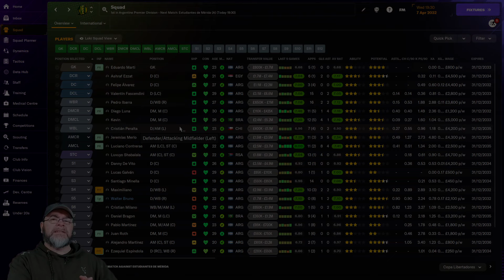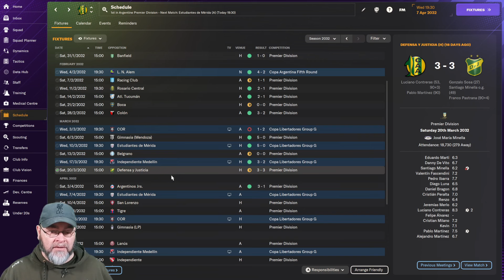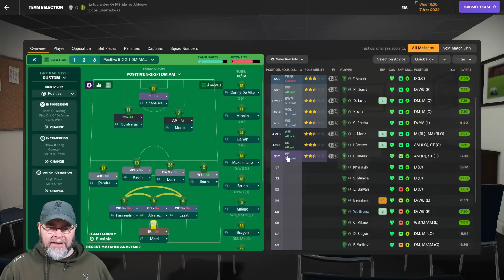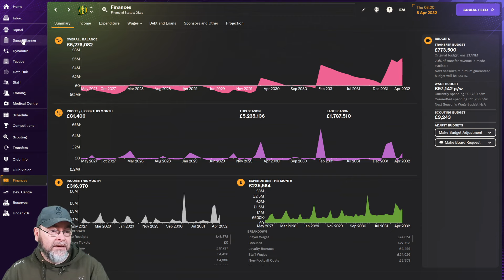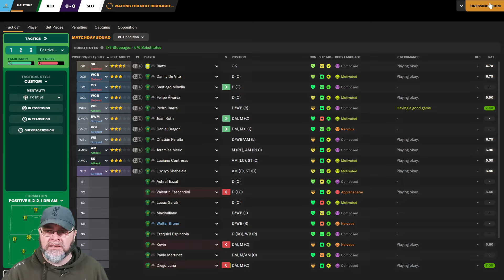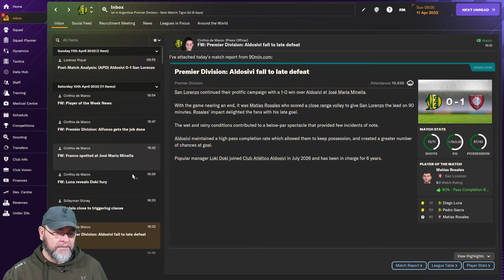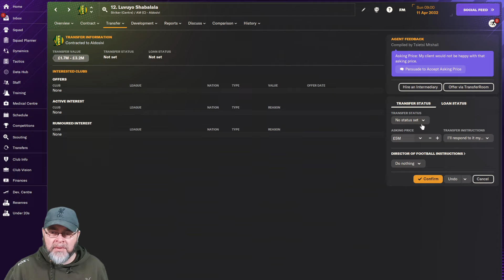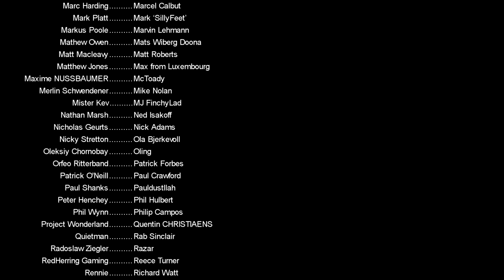A Star is Born - The FM24 Journeyman - C3 EP45 - Aldosivi - Argentina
We sucked at Cardiff but redeemed ourselves in Turkey, Aldosivi in Argentina is our home now and it's been a great run so far, but can we take this team and win the league?  The FM24 Journeyman continues

PC Specs:
11GB ASUS ROG STRIX GEFORCE RTX 2080 Ti
4TB Samsung 860 EVO 2.5" SSD, SATA 6Gb/s
12TB SEAGATE BARRACUDA PRO 3.5", 7200 RPM
1st M.2 SSD Drive 512GB INTEL® 760p M.2 NVMe PCIe SSD